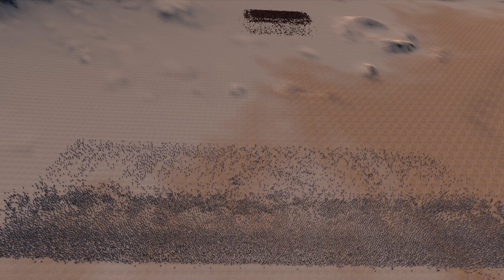300 Spartans REVENGE - 5.000 Spartans vs 15.000 Persians - Ultimate Epic Battle Simulator